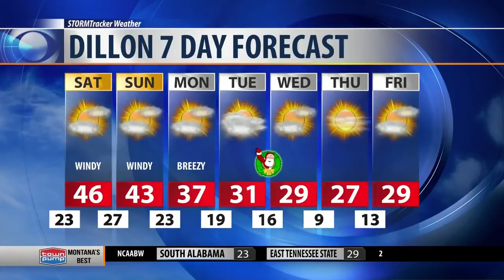Warm and windy this weekend